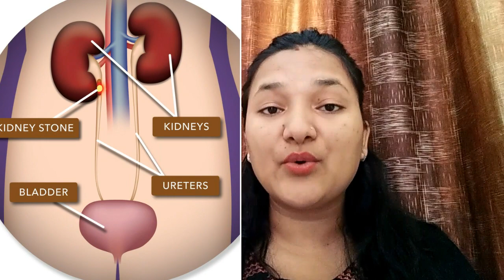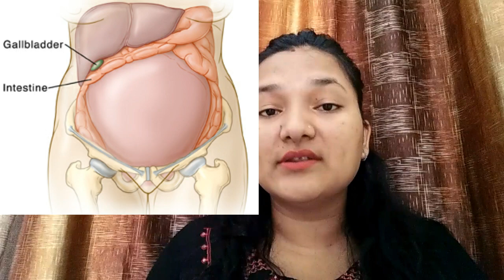प्रेग्नेंसी में पथरी के लक्षण और इलाज|Stone problem during pregnancy in Hindi|Kidney stone treatment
Today's topic: प्रेग्नेंसी में पथरी के लक्षण और इलाज|Stone problem during pregnancy in Hindi|Kidney stone treatment

प्रेग्नेंसी के दौरान कब्ज की समस्या होने के कारण और घरेलू उपाय||Constipation during Pregnancy, Home Remedies||